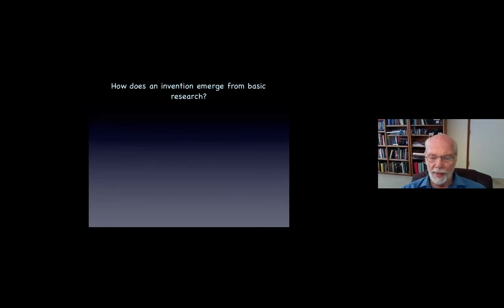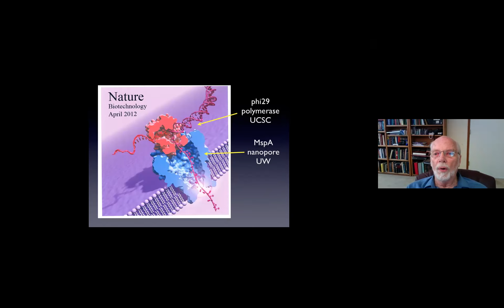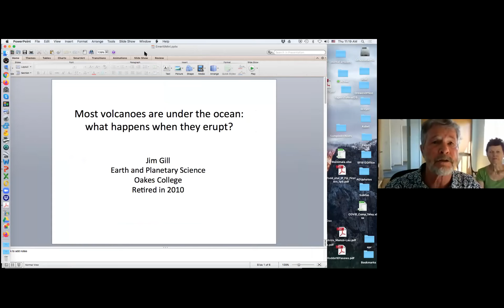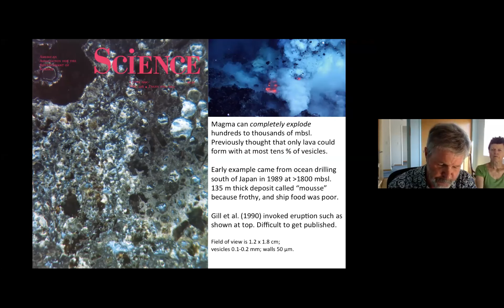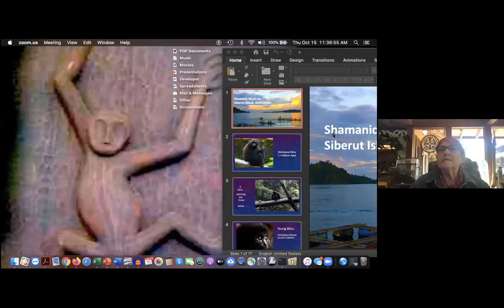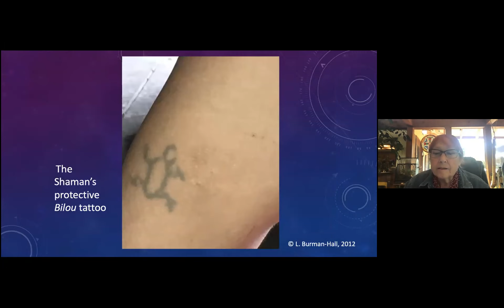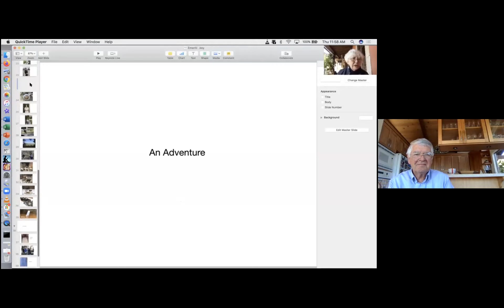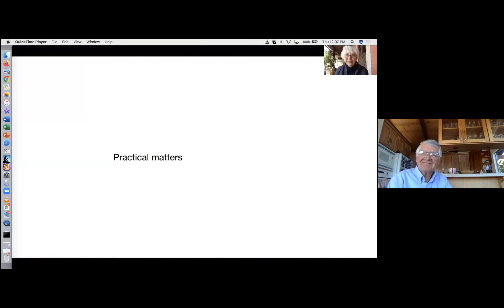Five Emeriti Research Short Talks, Oct 15, 2020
Special Emeriti Event, UCSC Emeriti Association, Zoom meeting
David Deamer -- "From an idea to a billion dollar industry: Lessons learned"
Shelly Errington -- "My New Documentary Film--the Research Phase"
Peter Kenez -- "The gloomy years of communism"
Linda Burman-Hall -- "Shamanic Music in Siberut Island, Mentawai Archipelago (Indonesia)"
Jim Gill -- "Most volcanoes are under the ocean: what happens when they erupt?"
10:30am-12:00 Oct 15, 2020